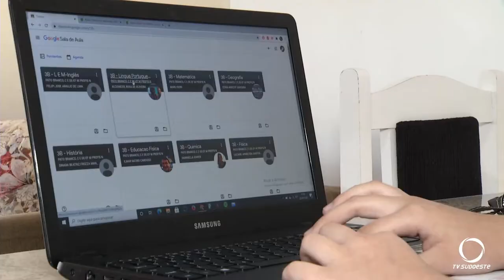ENEM 2020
ENEM 2020: A importância dos candidatos organizarem uma rotina de estudos para se prepararem para as provas.